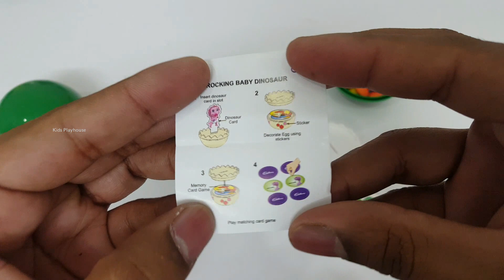Cadbury Gems Surprise Balls Christmas Edition Unboxing for Kids We Wish You a Merry Christmas Song